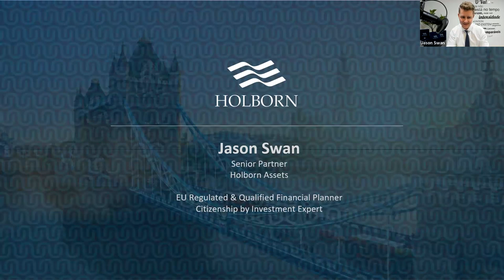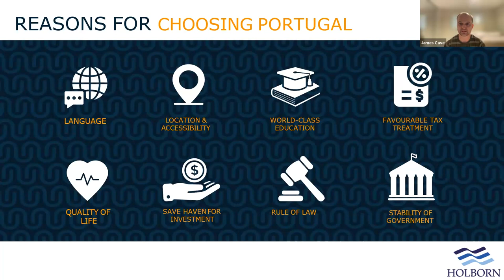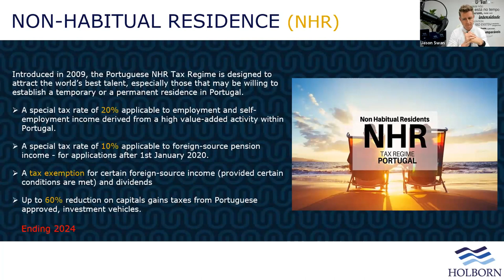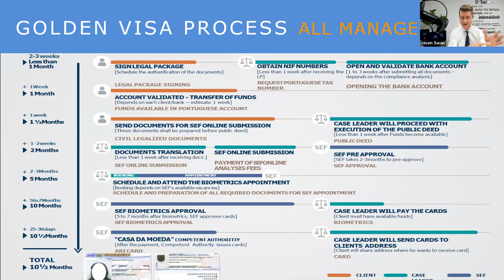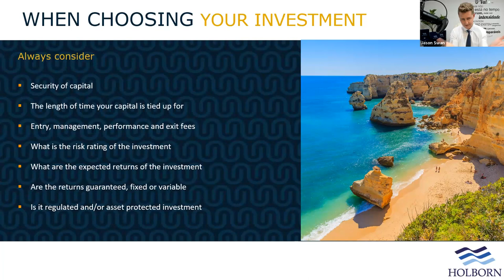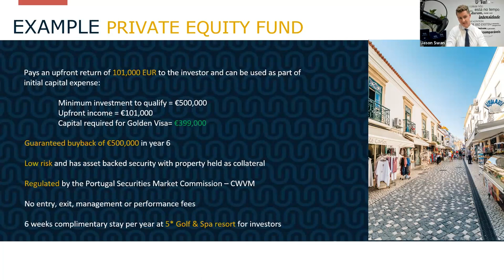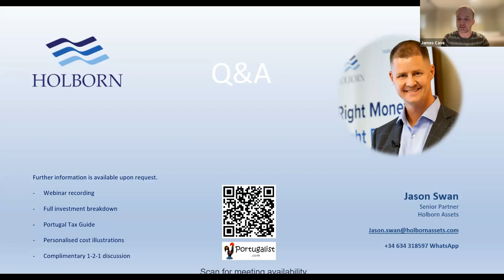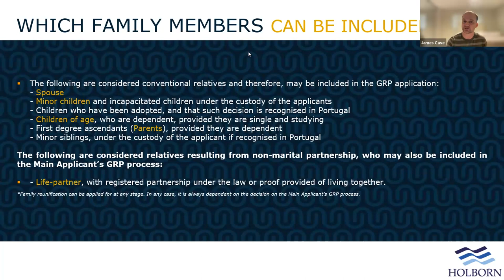Qualifying for Portugal's Golden Visa - New Rules 2023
In this webinar, Jason Swan from Holborn Assets talks us through changes to Portugal's golden visa, including the end of the real estate option for both commercial and residential property.

Now that those options are gone, Jason will cover the other investment routes available and explain exactly what's involved in the process.